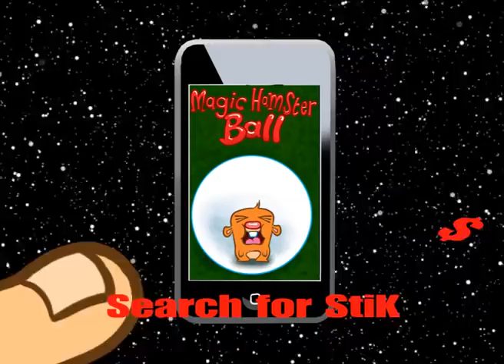Magic Hamster Ball!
An animated cartoon by StiK demonstrating the Magic Hamster Ball app for the ipod Touch and iPhone. Music by Paul Sumpter.